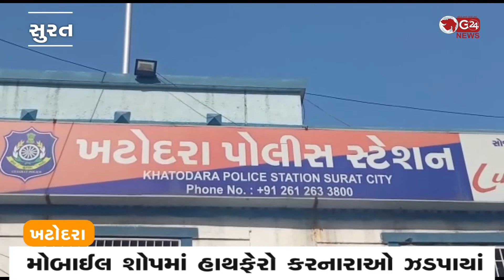મોબાઈલ શોપમાં હાથફેરો કરનારાઓ ઝડપાયાં | G 24 NEWS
મોબાઈલ શોપમાંથી રીઢાઓએ ચોરેલા મોંઘાદાટ મોબાઈલ કબ્જે કરાયા